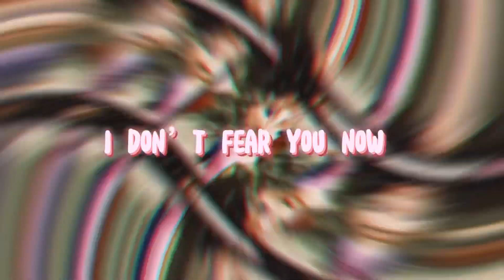Part 1 for wonder clips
Hope you like it wonder clips